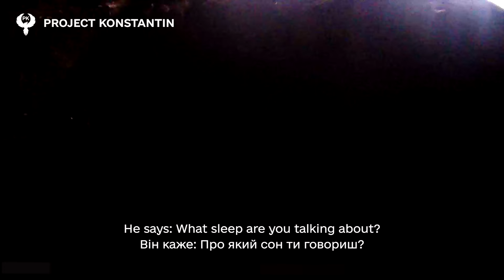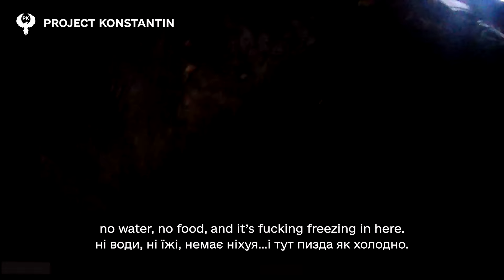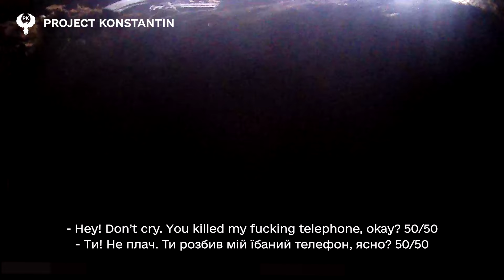Trench Life: Chasiv Yar, March 2024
In March 2024, Pete's brigade was stationed near Chasiv Yar. During this time, Pete switched on his body cam to give us a glimpse into life in a trench. In freezing cold and wet conditions, the guys manage to keep their spirits up.